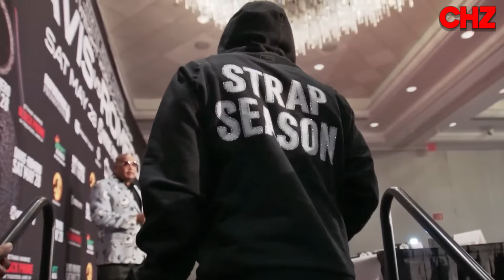Floyd Mayweather Squashes BEEF With Gervonta After New Proposal On Live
floyd mayweather gervonta davis going off on live allegedly

video made and produced by CHZ.